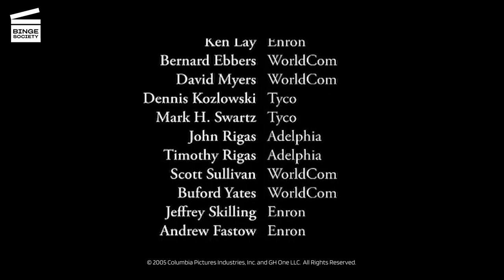Fun with Dick and Jane: Try entering the job market (HD CLIP)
Fun with Dick and Jane: Try entering the job market

What’s happening in this Fun with Dick and Jane movie clip?
Dick and Jane try entering the job market after losing their jobs and accept low paying work.

What’s the Fun with Dick and Jane movie about?
Dick (Jim Carrey from The Mask and Dumb and Dumber) is promoted to vice president of the all-powerful Globodyne Corp. For him and his family, it's the promise of a bright future, so much so that his wife Jane (Téa Leoni from Bad Boys and Deep Impact) immediately quits her job. But their joy was short-lived. A few hours later, Globodyne collapses in a financial scandal... Only McCallister (Alec Baldwin from The Hunt for Red October and The Aviator), the big boss, gets out of it, with colossal indemnities. For Dick and Jane, it's the end of the American dream. In a few days, they lose everything that made their life, their beautiful house, their dream cars and even their so-called friends... As distraught as he is outraged, Dick decides to be as unscrupulous as his boss. Once they've shed their honesty, he and Jane discover that they have every chance of regaining what they've lost, and if they have to cross the line, so much the worse...